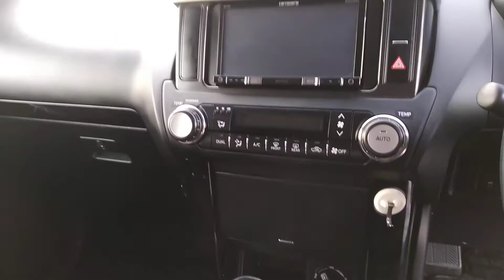TOYOTA LAND CRUISER PRADO 2015 MODEL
TOYOTA LAND CRUISER PRADO 2015 MODEL PETROL